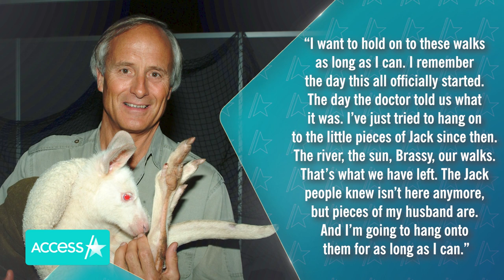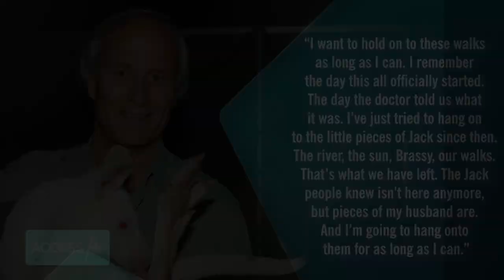Jack Hanna Can't Recognize Family Anymore As Alzheimer's Disease Progresses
Beloved wildlife expert Jack Hanna's family is giving an update about his health after being diagnosed with Alzheimer's disease two years ago. In a new interview with The Columbus Dispatch, the 76-year-old’s wife Suzi Egli revealed that her husband's condition has progressed to the stage where he doesn't recognize most of the members of his family. "My husband is still in there somewhere. There are still those sweet, tender moments, you know, pieces of him that made me and the rest of the world fall in love with him. It's hard. Real hard some days. But he took care of me all those years, and so it's my turn to take care of him," Suzi said. Jack was first diagnosed in 2019, but his eldest daughter Kathaleen Hanna shared that originally the conservationist never wanted the public to know because he thought it would end his career. Suzi concluded by sharing a glimpse at what her and Jack's days look like on their Montana farm and how she's determined to care for him as long as possible.